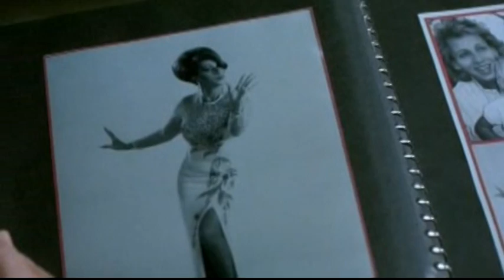And The Band Played On